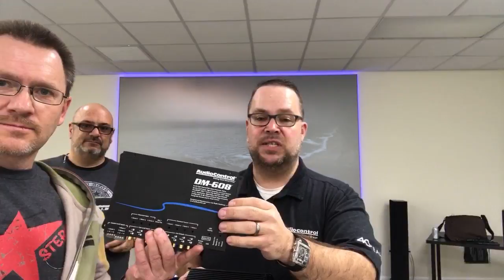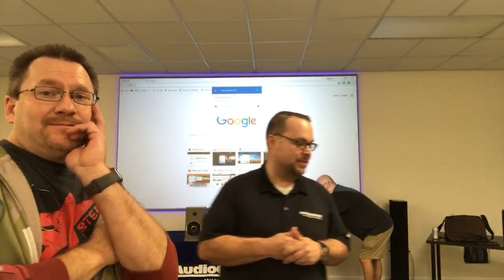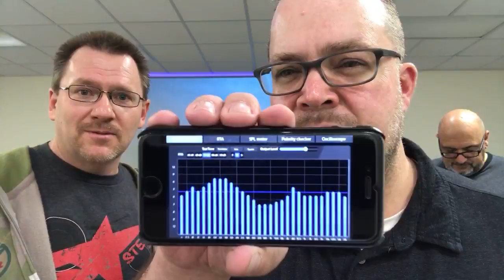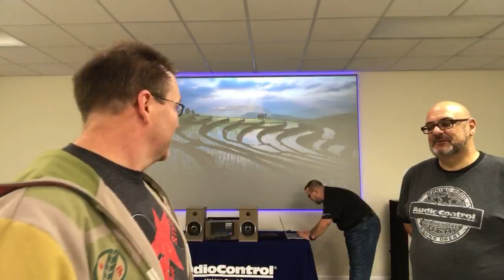Live with AudioControl